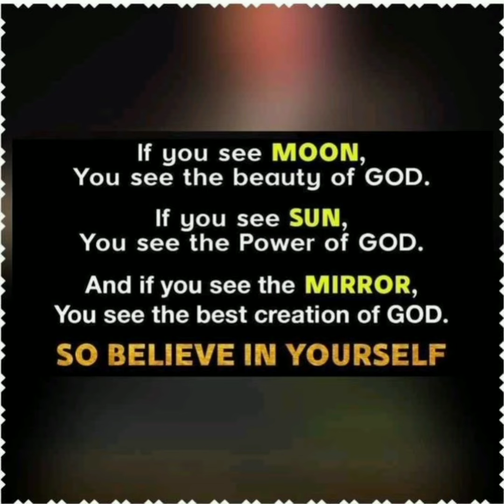Dooram nillu song ......